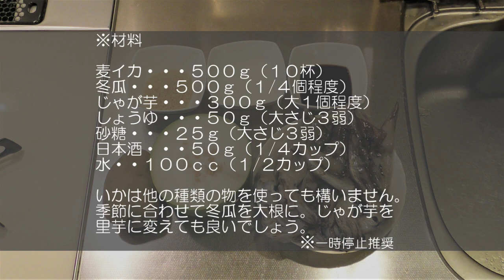いかの煮付けを作ろう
先にいかを煮てから取り出し、他の具材を煮ることでいかを柔らかく仕上げます。
動画ではじゃが芋、冬瓜を使っていますが、じゃが芋は里芋や山芋に。冬瓜は大根やかぶに替えても問題なく作ることができます。
旬のいかと野菜を使って、ごはんのすすむ煮物をどうぞ！